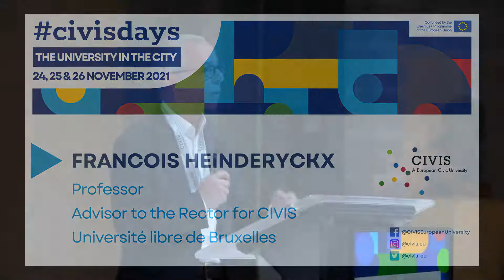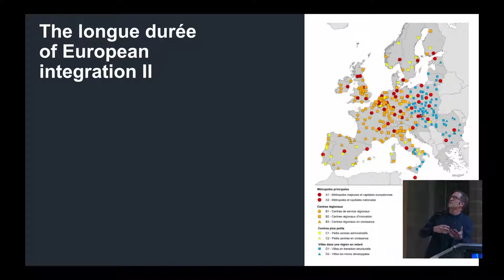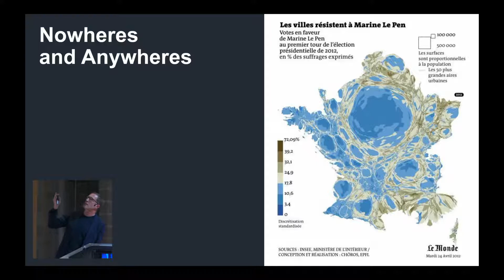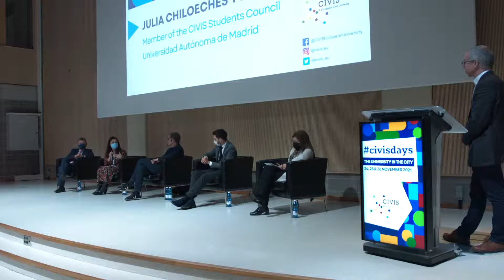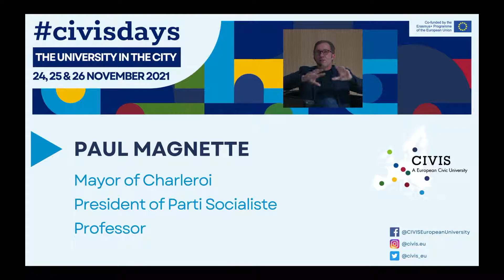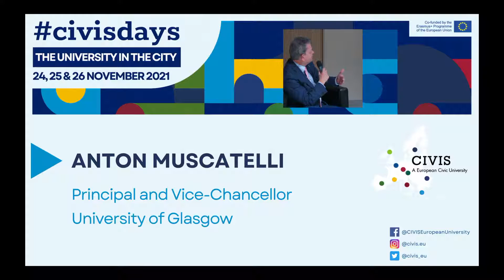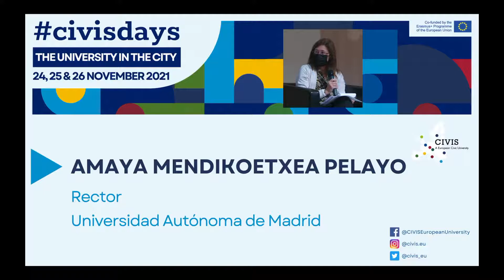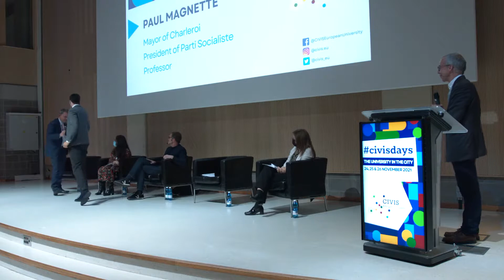GLOBAL CIVIS Days | Building the European University of Tomorrow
Let's take this opportunity to (re)think together about the future of higher education in Europe, in presence of exceptional speakers:

- Paul Magnette, Mayor of Charleroi, President of the Socialist Party and Professor of Political Science
- Amaya Mendikoetxea, Rector of the Univerdidad Autónoma de Madrid
- Sir Anton Muscatelli, Principal and Vice-Chancellor of the University of Glasgow
- Lucas Portugaels and Julia Chiloeches Torrecuadrada, members of the CIVIS Student Council

The livestream opens at 17.45, and the event is scheduled to begin at 18.00.